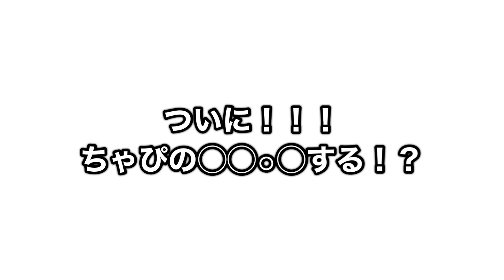2ヶ月ぶりに見た、インコの行動。ついに、、◯◯⚪︎◯するか！？ 【セキセイインコ】 Budgerigar.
午前中、まるけママと話していると
ちゃぴが畳に降りてきました

「ちゃぴ＋畳」と言えば、、！！

2ヶ月ぶりに見た行動に感動しました✨